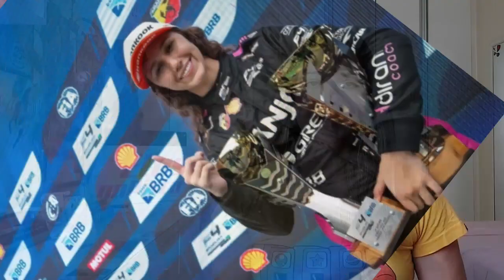RAFAELA FERREIRA MOSTRA EVOLUÇÃO NA F4 BRASIL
Começou a temporada 2024 da Fórmula 4 Brasil. No Velocitta, Rafaela Ferreira, de volta para seu segundo ano, mostrou já ter grande evolução na categoria e foi figurinha carimbada no pódio. Vem saber mais!

Não se esqueça de curtir, comentar, compartilhar e se inscrever